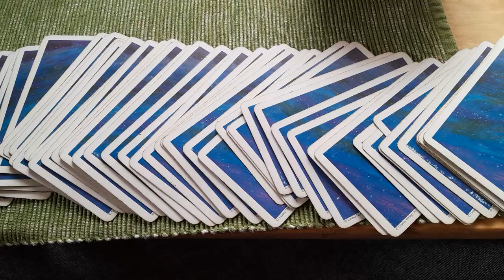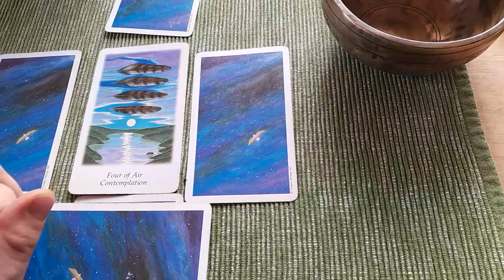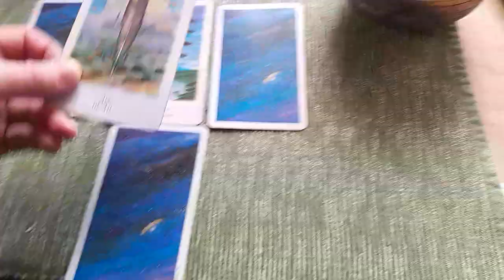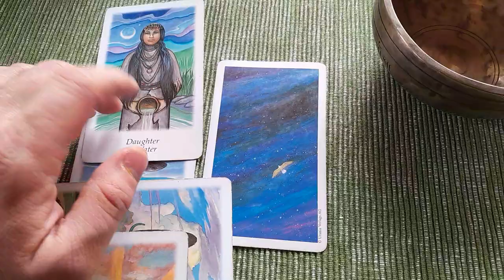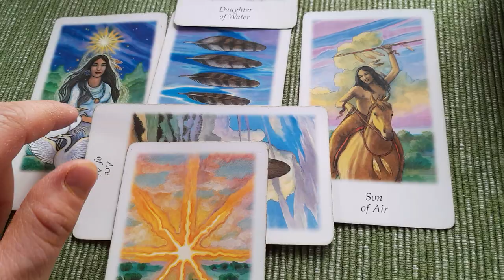Tarot reading |prediction for the month of November 2022 ♋ Cancer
We will be happy do the reading for you.